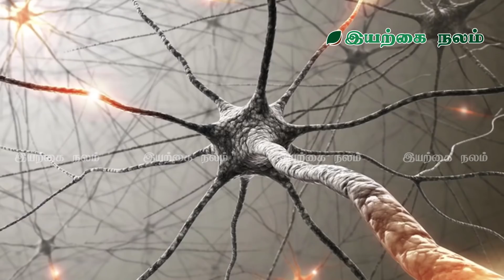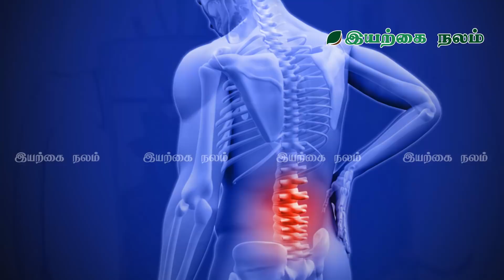தமிழ் மூலிகை மருத்துவம் நீங்களும் பயனடையலாம் !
What is Mooligai Maruthuvam? | Mooligai Maruthuvam in Tamil

Herb or Herbs are known as Mooligai or mooligaikal In Tamil. Herbal Medicine is known as mooligai maruthuvam or mooligai maruthuvam in Tamil. Mooligai in Tamil are used for the Herbal medicine either as mooligai leaf or mooligai plants as mooligaigal and is dealt with mooligai maruthuvam tips. Mooligaigal are very beneficial to mankind to cure ailments and diseases.

மூலிகை மருத்துவம் என்றால் என்ன? | தமிழ் மூலிகை மருத்வம்

மூலிகை அல்லது மூலிகைகள் தமிழ் மொழியில் மூலிகை அல்லது மூளைகாக்கல் என்று அழைக்கப்படுகின்றன. மூலிகை மருத்துவம் தமிழ் மொழியில் மூலைகா மருத்வம் அல்லது மூலிகை மருத்வம் என்று அழைக்கப்படுகிறது. தமிழ் மொழியில் மூலிகை மூலிகை மருத்துவம் அல்லது மூலிகை தாவரங்கள் அல்லது மூலிகை போன்ற மூலிகை தாவரங்கள் பயன்படுத்தப்படுகின்றன. நோய்கள் மற்றும் நோய்களை குணப்படுத்த மனிதர்களுக்கு மூலிகைகள்  மிகவும் பயனுள்ளதாக இருக்கிறது.